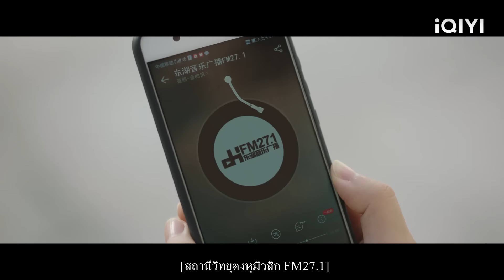หญิงสาวได้พบกับชายตาบอดโดยบังเอิญ แต่เธอไม่รู้ว่าเขาคือนักร้องที่เธอตามหา!